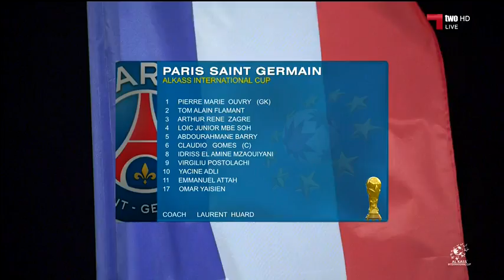REAL MADRID VS PARIS SAINT GERMAIN